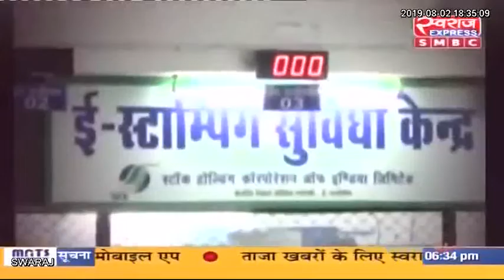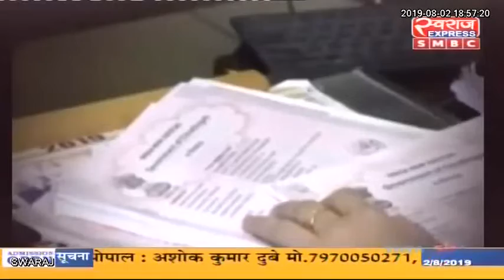Debate Live : फैसले से किसका फायदा ?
रवि फतनानी ( अध्यक्ष, क्रेडाई, छत्तीसगढ़ )
बाबूलाल शर्मा ( वरिष्ठ पत्रकार )
मंजूषा ( उप पंजीयक रायपुर )